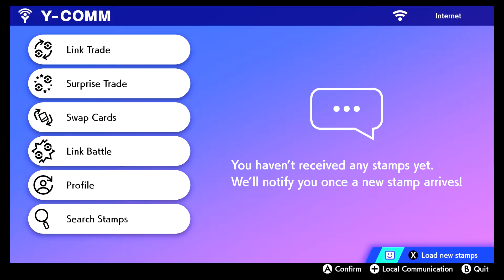Pokemon Shield - 4 Team Free For All - Ep 15 - Speletons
Pokemon Shield is finally here. The Galar Region, Galarian Forms, Max Raid Battles, Pokemon Sword and Shield have all these fun new features that really help make it interesting. It helps that Dynamaxing is actually a decently interesting gimmick this gen. Anyhow watch Zinekr and Derek take on Pokemon Shield with the Sphere God Herself, Wooloo.

Speletons:
Zinker
Derek

Pokemon Shield Gameplay